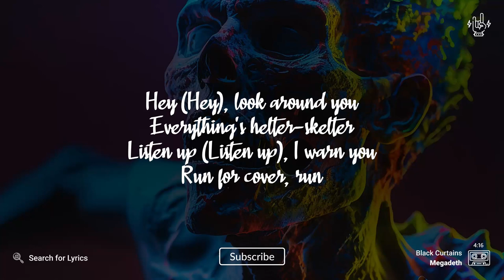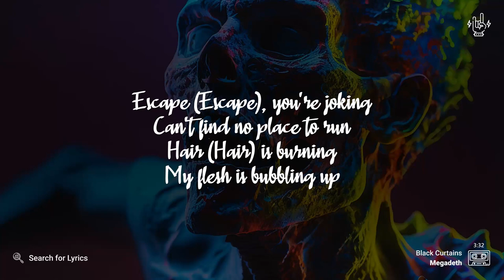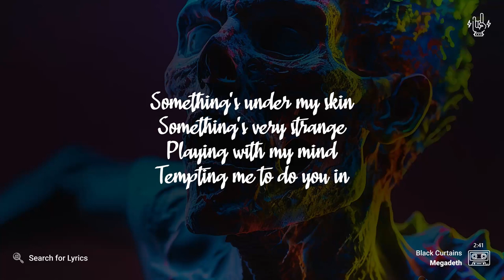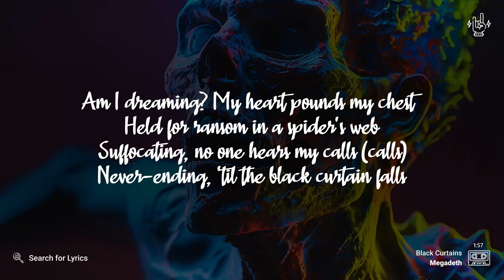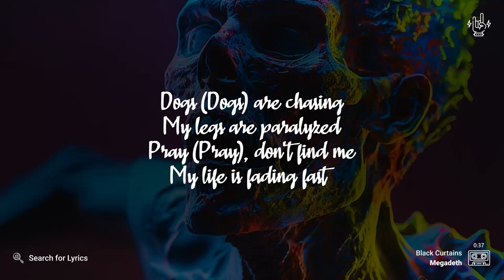Megadeth - Black Curtains (Lyrics video for Desktop)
Megadeth - Black Curtains
Background: smmstore773

_("Black Curtains" for Mobile devices)_